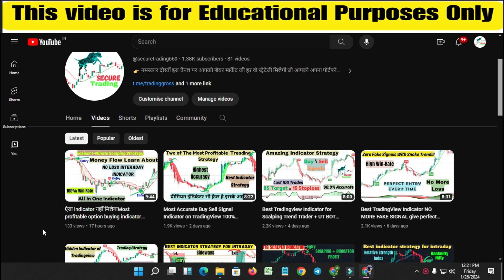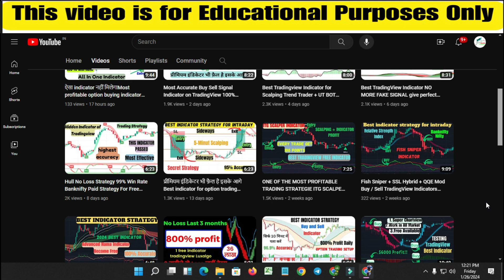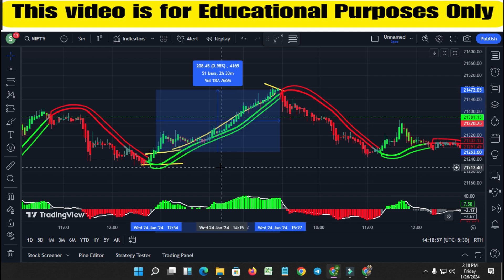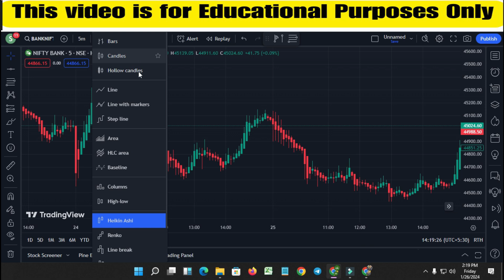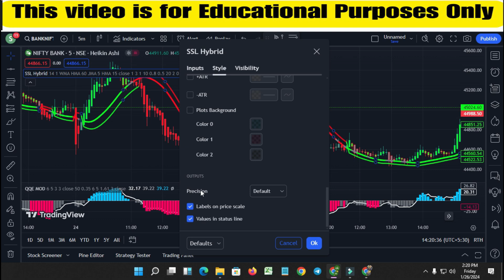Best Tradingview Indicator for Scalping Trading Strategy | QQE MOD + SSL Hybrid Indicator Strategy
1. Moving Average (MA)
2. Relative Strength Index (RSI)
3. Moving Average Convergence Divergence (MACD)
4. Stochastic Oscillator
5. Bollinger Bands
6. Fibonacci Retracement
7. Average True Range (ATR)
8. Volume Weighted Average Price (VWAP)
9. Ichimoku Cloud
10. On-Balance Volume (OBV)
11. Average Directional Index (ADX)
12. Parabolic SAR
13. Money Flow Index (MFI)
14. Williams %R
15. Commodity Channel Index (CCI)
16. Pivot Points
17. Standard Deviation
18. Aroon Indicator
19. Chaikin Oscillator
20. MACD Histogram
21. Triple Exponential Moving Average (TEMA)
22. Rate of Change (ROC)
23. Ultimate Oscillator
24. Detrended Price Oscillator (DPO)
25. Chandelier Exit
26. Supertrend Indicator
27. Keltner Channels
28. Donchian Channels
29. Accumulation/Distribution Line (A/D Line)
30. Exponential Moving Average (EMA)
Benef
अस्वीकरण
Your quries:-
Risk Warning :
Trading Strategy
stock trading
forex
tradingview
tradingview indicator
tradingview indicators
indicator tradingview
tradingview